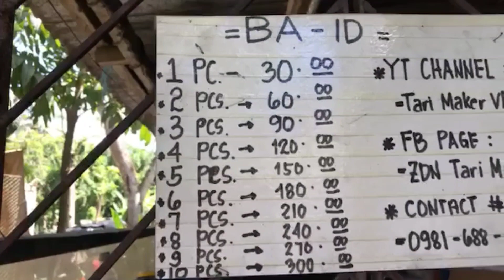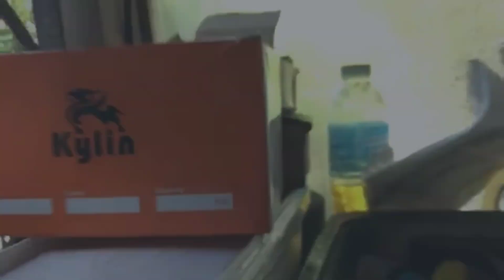A DAY IN MY LIFE AS A TARI MAKER | FOR ORDERS 📞 or text 09816884635 | FB ACCT : ZDN Tari Maker